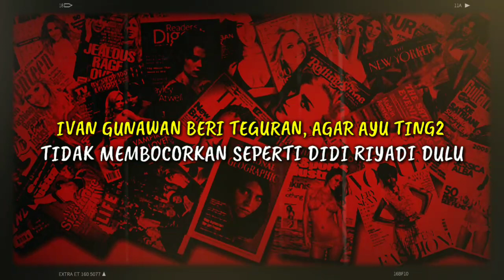IVAN GUNAWAN BERI TEGURAN, AGAR AYU TING TING TIDAK MEMBOCORKAN SEPERTI DIDI RIYADI DULU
► Sumber Berita : hot.grid.id
► Penulis : hot.grid.id